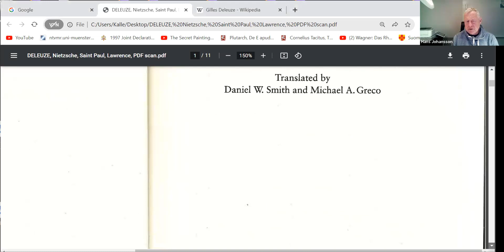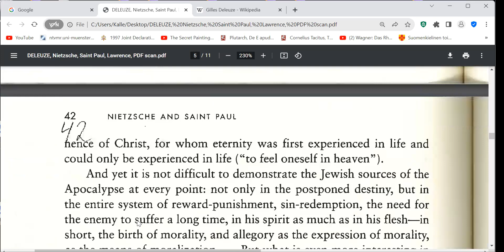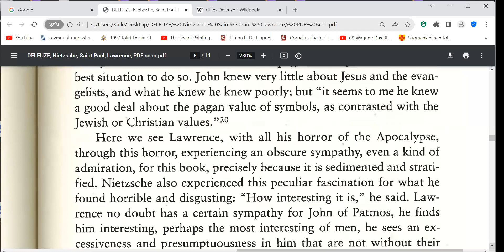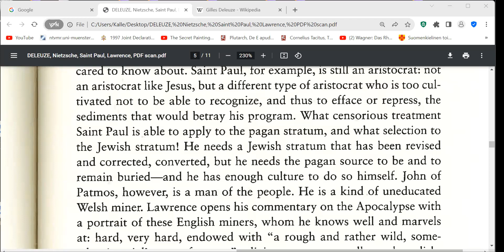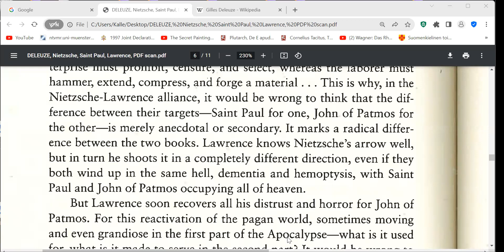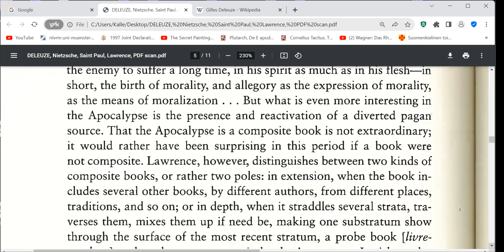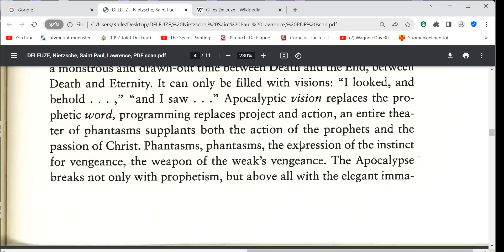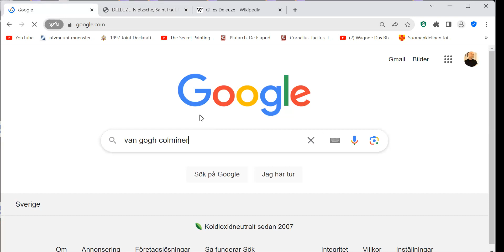Gilles Deleuze h 1928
Essays Critical and Clinical

Gilles Deleuze
Daniel W. Smith
Michael A. Greco
pages 41-45